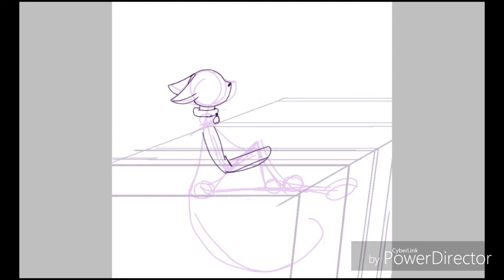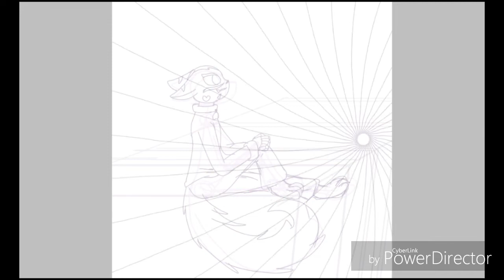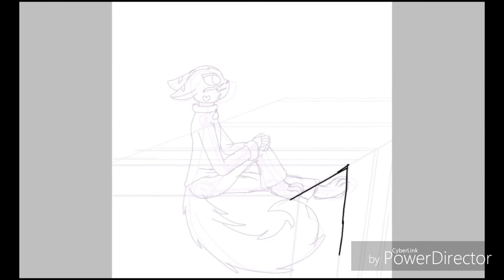Reto par ustedes + spit paint Miztik (encuentren las 2 diferencias en el diseño)